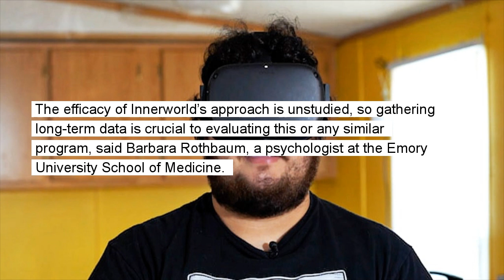New virtual reality apps focus on mental health, but effectiveness is unstudied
Several new apps are betting that virtual reality can offer people novel and beneficial ways to access mental health support. Not all experts are convinced.

After his father died of Covid last fall, Donkan Martinez was overwhelmed by grief and turned to an unlikely outlet: virtual reality. The 24-year-old found himself wading into an emerging field of virtual mental health care, via a service called Innerworld, which offers peer-led mental health support through its app. The idea is to bring the principles of cognitive behavioral therapy, or CBT, into the metaverse and enable users to interact with others as anonymous avatars through voice- and text-based chat.